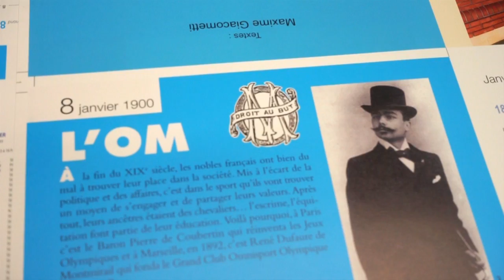Almanach de Marseille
Et voilà, l'Almanach de Marseille est imprimé !